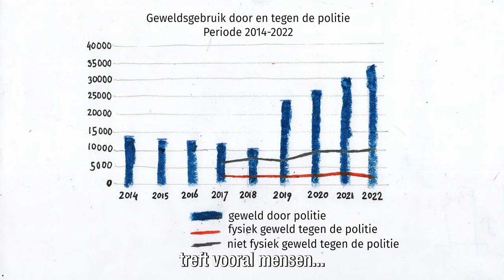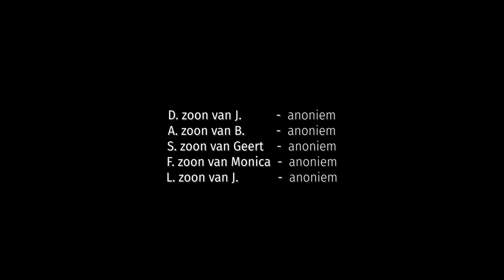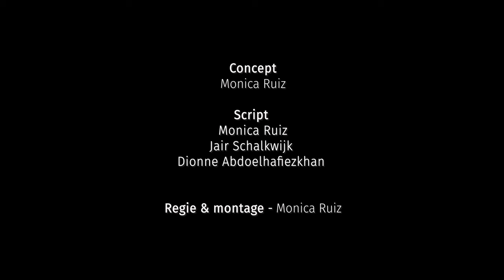Ontsporing Gezocht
Een korte film (16 min) van Monica Ruiz in samenwerking met Controle Alt Delete, over de impact van een gewelddadige onterechte aanhouding van minderjarigen door de Rotterdamse politie in 2023